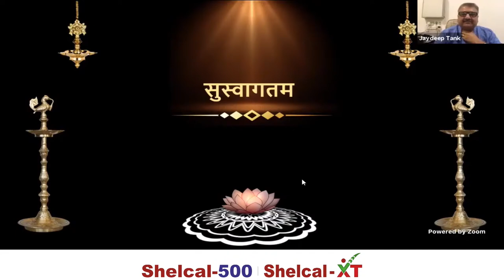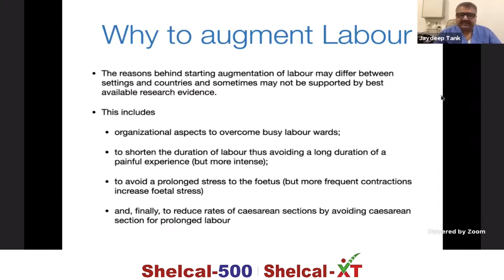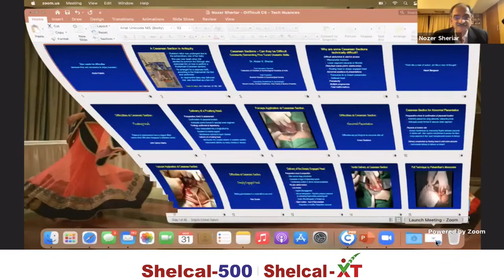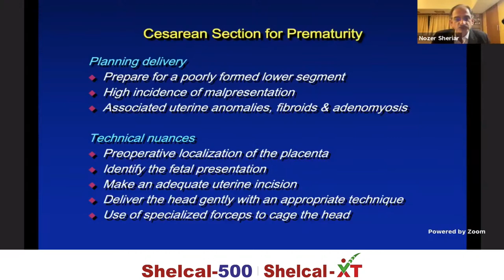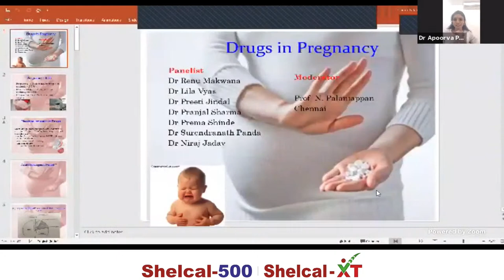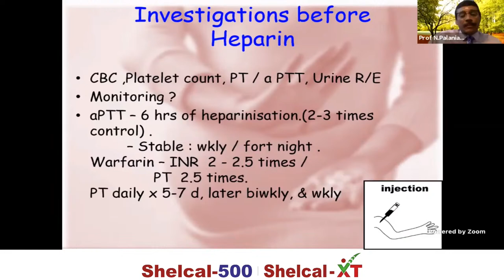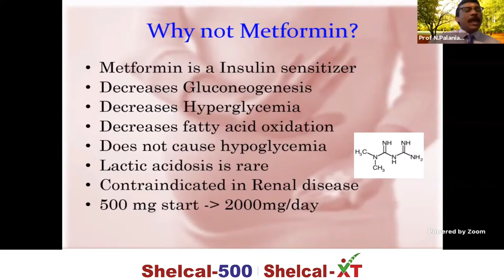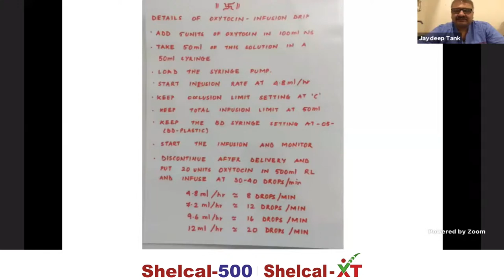Live Webinar : O to S Master Class Series 20 - 31 Mar